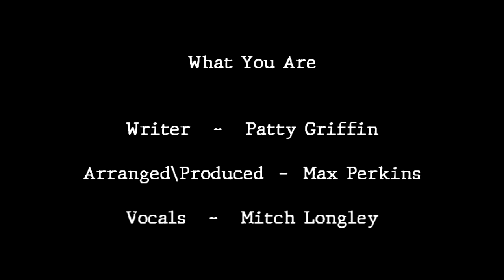A Song for Betty Jean